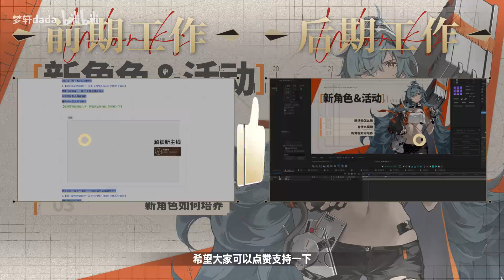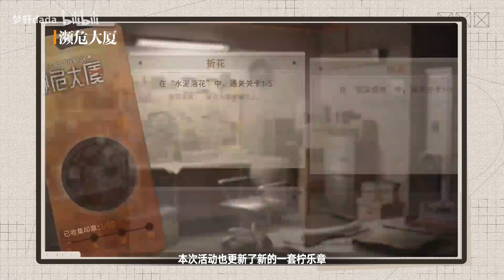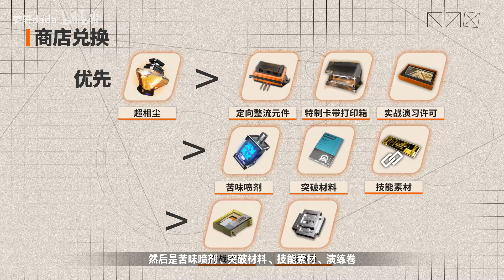【新月同行】新6星刺灰强吗？新活动作业&刺灰超详细测评！濒危大厦玩法教学攻略！附BOSS解析、配队推荐、卡带推荐、抽取建议、带你速通1.01版本